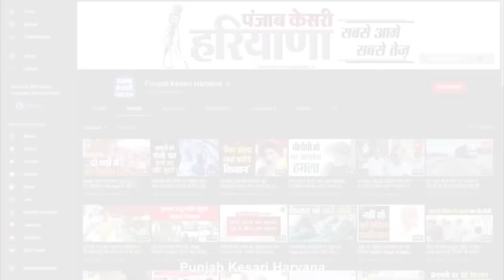Nuh में शहीद Tejpal Singh का अंतिम संस्कार, 6 साल के बेटे ने चिता को दी मुखाग्नि